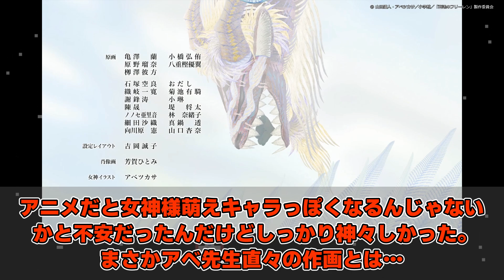【葬送のフリーレン】コイツ…ハイになってる… についてのみんなの反応集【間違い探し】【11話】【考察・感想】【2023年秋アニメ】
フン、フン、フン

▶︎▶︎▶︎作品情報◀︎◀︎◀︎
9月29日(金)よる9時 日本テレビ系「金曜ロードショー」にて
初回2時間スペシャル放送！※一部地域を除く
以後10月6日より毎週金曜よる11時
「FRIDAY ANIME NIGHT(フラアニ)」にて放送！
日本テレビ系全国30局ネット

【キャスト】
クヴァール：安元洋貴　アウラ：竹達彩奈　リュグナー：諏訪部順一
リーニエ：石見舞菜香　ドラート：大鈴功起　クラフト：子安武人
グラナト伯爵：咲野俊介　フランメ：田中敦子　シュトルツ：江口拓也
剣の里の里長：小原好美　ザイン：中村悠一

▶︎その他画像引用元
「呪術廻戦」